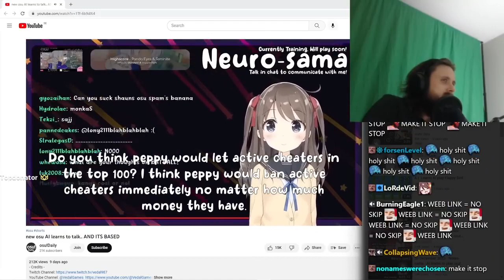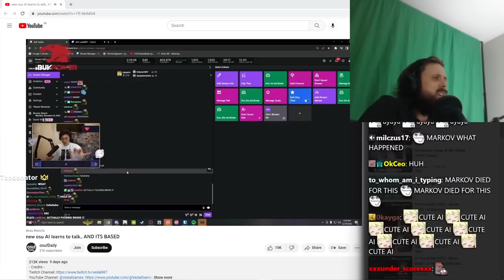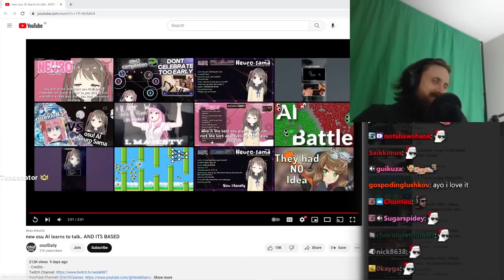Forsen Reacts to new osu AI learns to talk.. AND ITS BASED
If you own the original video and you want this reaction taken down, please message me anywhere and I'll remove it as soon as possible ^_^ Thank you!

Original Video:
new osu AI learns to talk.. AND ITS BASED
uploaded by osu!Daily

Stream Date: 31 December, 2022

This channel is an archive of forsenTV and FeelsOkayMan before channel deletion.